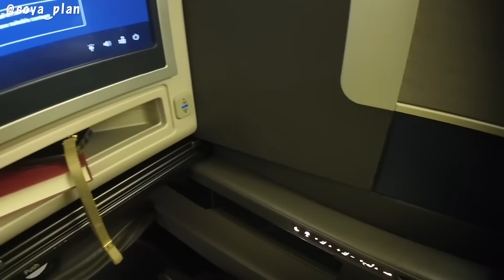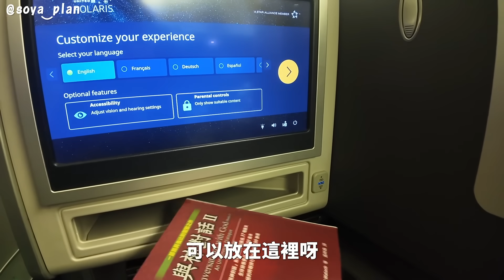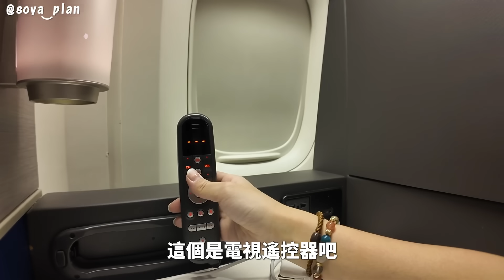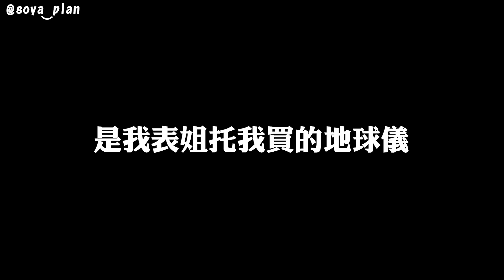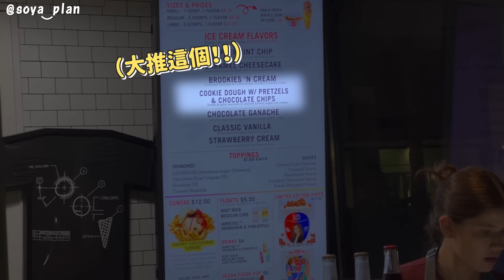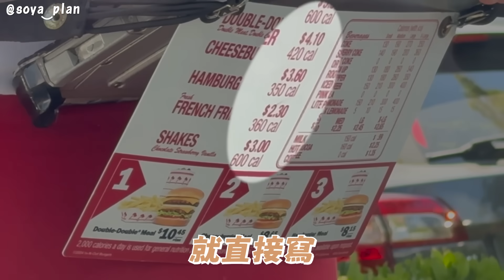一個人飛美國啦！買了人生第一個商務艙，好貴但好爽！【美國EP1】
夢寐以求的美國我來啦！！！
還買了商務艙omg
應該是我買過最貴的東西了
但是真的是很棒的體驗😭！！

美國行會有好多集！！
請大家盡情期待